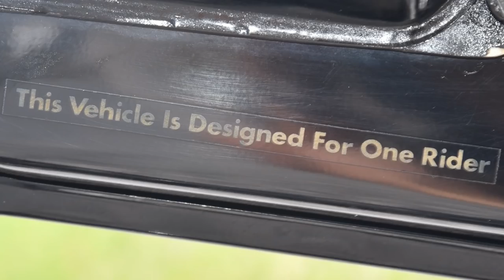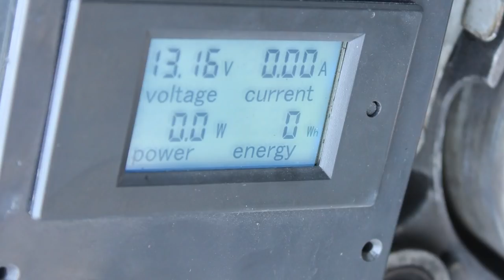1987 Tomos Golden Bullett TTLX: Regular Car Reviews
We ride a Tomos Golden Bullett, a 2-stoke Slovenian moped popular in the USA in the 1970's and 1980's.